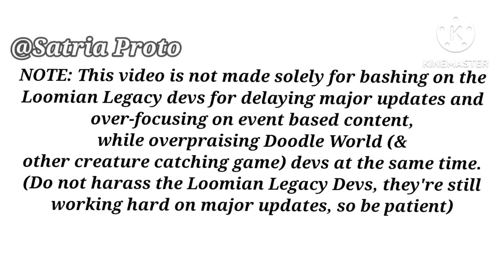The Loomian Legacy vs. Doodle World situation...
(This video isn't made for overpraising Doodle World & the others while roasting Loomian Legacy at the same time)

Doodle World: A Blade of Willpower

Picture: Kamen Rider Decade (owned by Toei Co.)

Footage with Tales of Tanorio logo on it: Armor Hero XT (By Alpha Group)